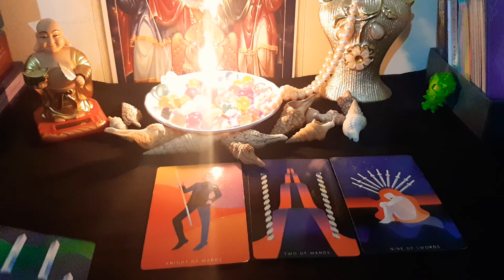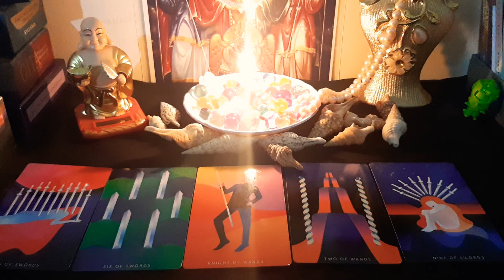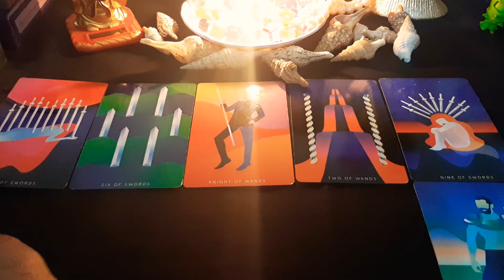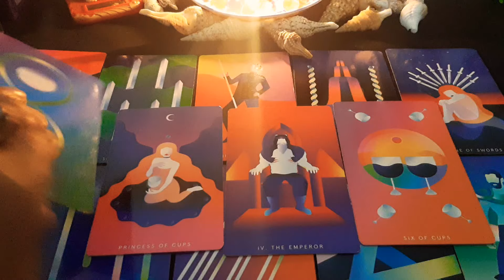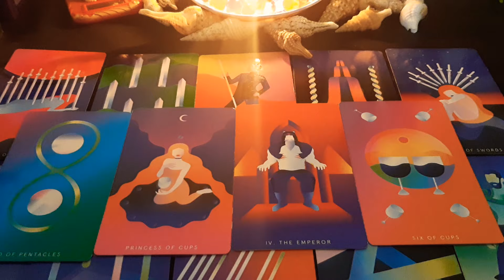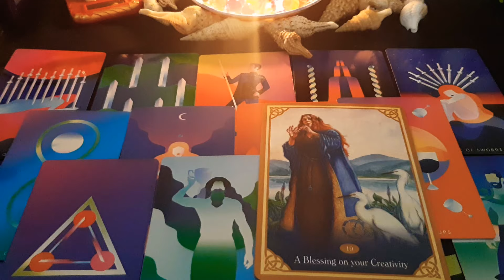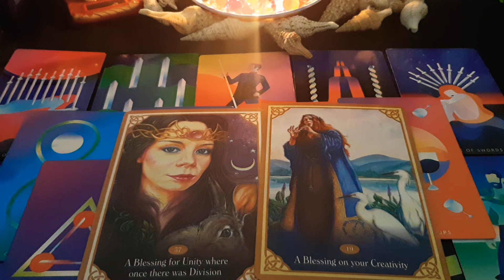उनकी दिल की बात आप तक || Intuitive Reading of Divine Masculine || Timeless Hindi Tarot reading